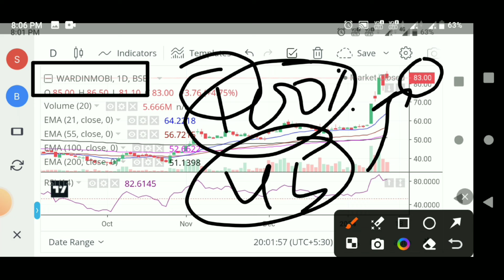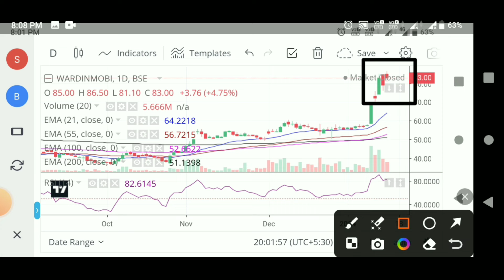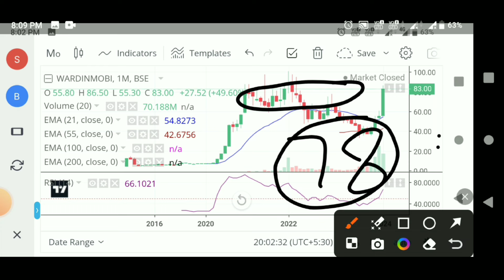wardwizard innovations share 💥 wardwizard innovations share latest news 💥 wardwizard share